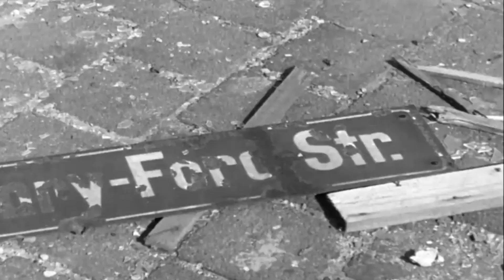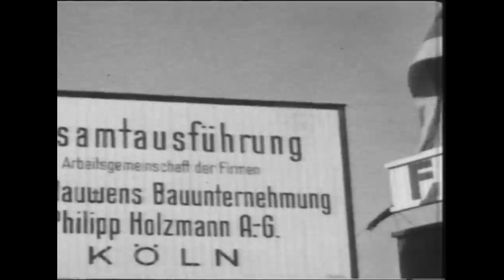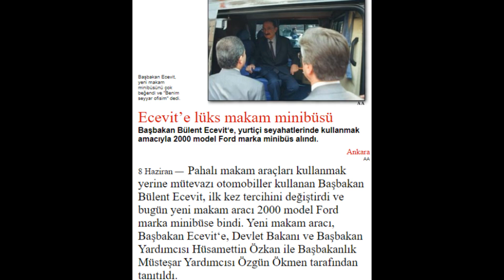Ford Transit Tarihi : Transit Ticari Araçların Lideri Nasıl Oldu? / Transit Connect, Transit Custom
Ford Transit tarihçesi, Köln’de bulunan Ford fabrikasında üretilen Ford FK modellerine kadar dayanır. Ford Transit Custom ve Ford Transit Connect gibi damga vuran modellerin üretilmesi, Transit'in öncülü ve ikonik modellerinden biri olan Taunus Transit modeline kadar dayanır.

1965 yılında Transit’in ilk jenerasyon üretimi gerçekleştirilir ve üretimine başlanan Ford Transit Mk1, Mk2 ve Mk3 gibi farklı nesiller Ford Transit'in gelişim sürecindeki önemli kilometre taşları olur. Ticari taşımacılık dünyasında yeni bir dönemi başlatan şirket, ilerleyen dönemlerde, işlevselliği ve kullanım kolaylığıyla öne çıkan Ford Transit Connect ve Ford Transit Custom gibi ticari araç modellerini de zamanla tanıtır.

Son olarak çevre dostu taşımacılık için üretilen ve markanın yenilikçi ve geleceğe yönelik vizyonunu gösteren Elektrikli Ford E-Transit ile ticaret hayatına yön verir.

Ford Transit'in uzun ve başarılı yolculuğuna tanık olacağınız, Ford Transit Öyküsü başlıyor.